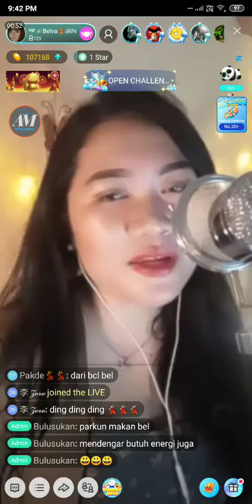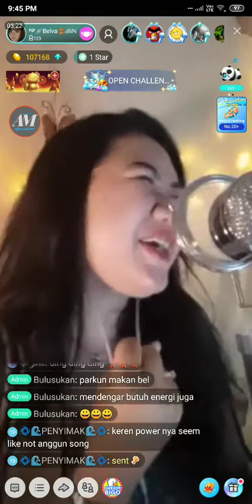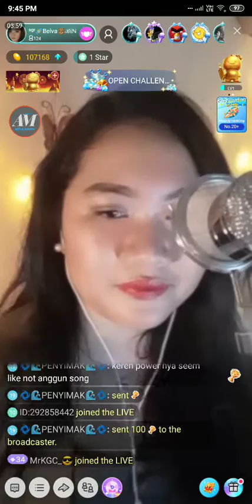#6 Belvania on Bigo Live Indonesia 19/11/19